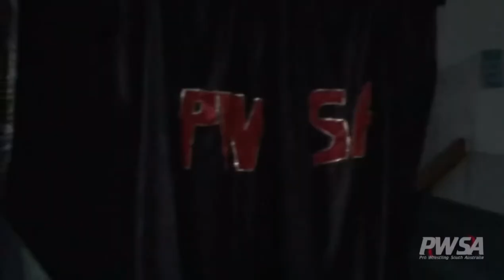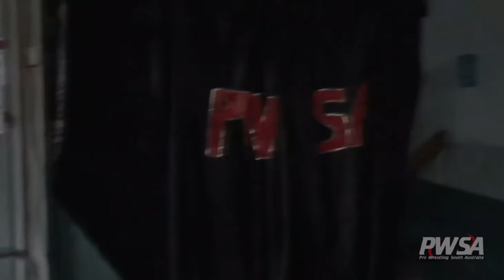Zakk “with 2 k’s” & Jordie Sparkles Vs Banjo Powers & Party Guy Ty: PWSA